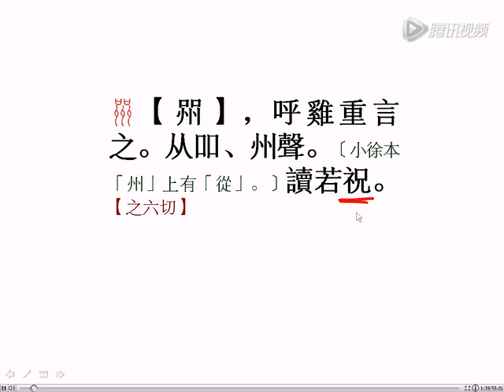【国学新知】 《说文解字》之“喌”（59）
【喌】zhōu
從二【口】，【州】聲，始見於篆文。表喚雞之聲，其字未見於傳世文獻。六書中屬形聲。